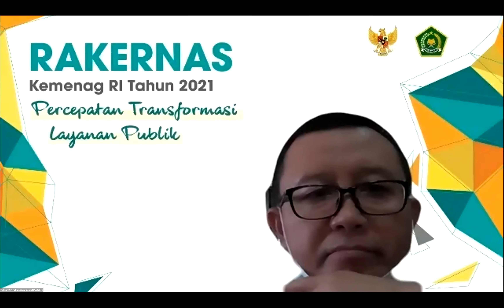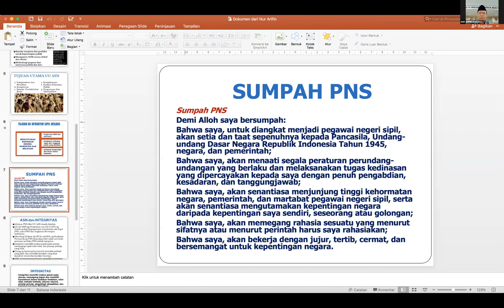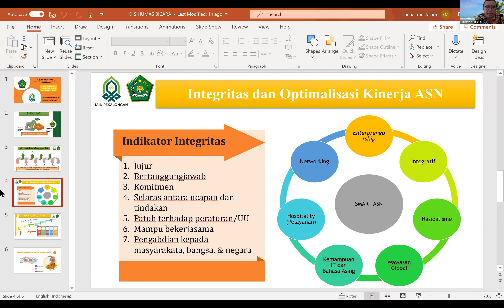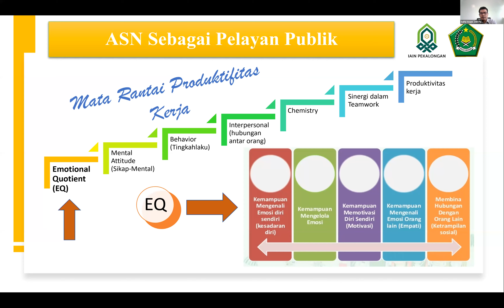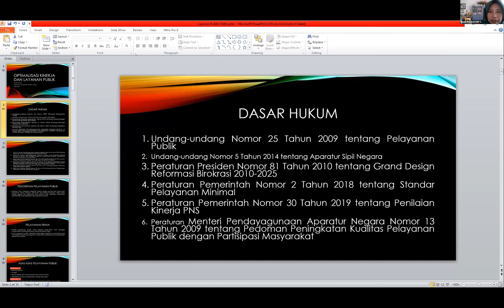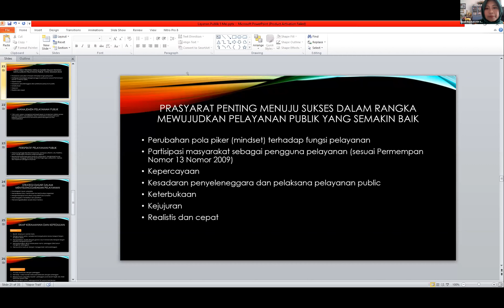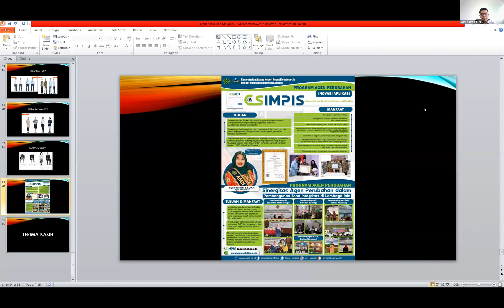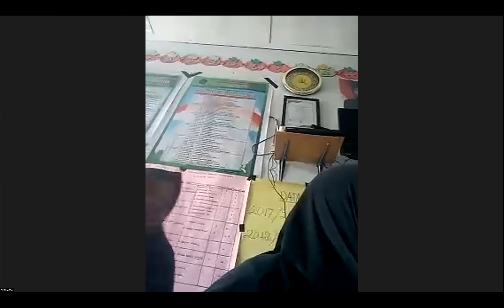Program KIIS, Jadi ASN Solutif Seri #33